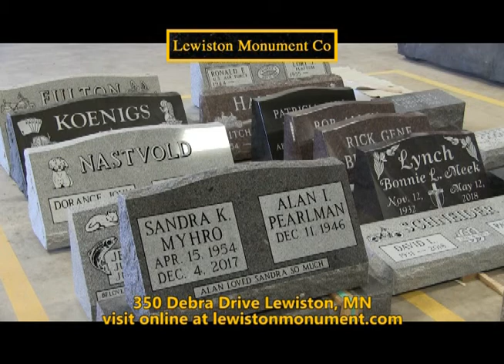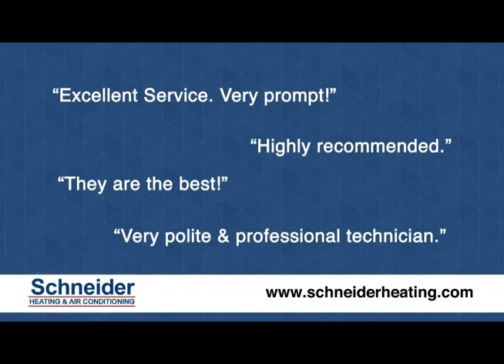Seven Rivers Sports - West Salem Football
This week, the spotlight shifts to West Salem as three key members of the West Salem Football team (Luke Noel, Jack Hehil, and Noah LaFleur) swing by the set to talk with Terry heading into Level 1 of the WIAA State Playoffs.

Plus, highlights from the last week of regular season football with Logan at Central and GET at Aquinas.